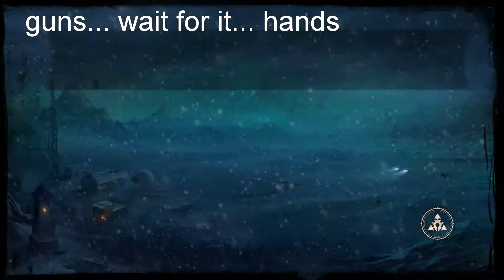Having fun with Deadfall Adventures